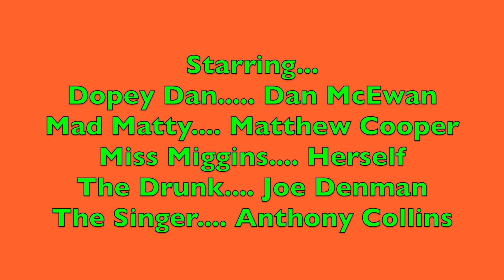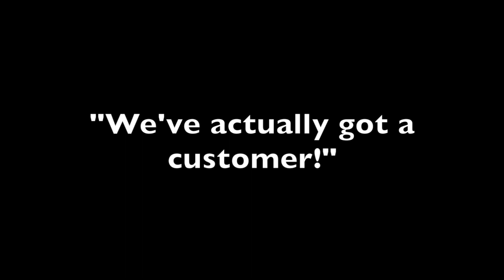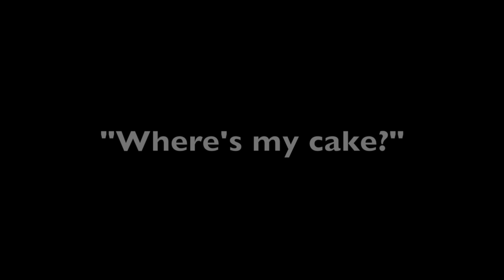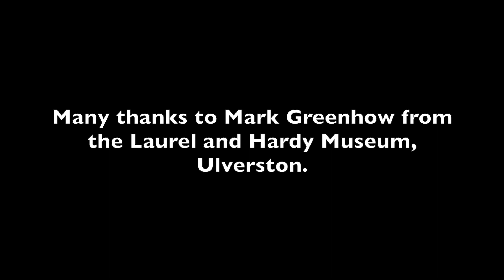Wally Films - "Table Service"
A short comedy.

Starring... Dan McEwan, Matthew Cooper, Miss Miggins, Joe Denman and Anthony Collins

Written and Directed by Matthew Cooper, Dan McEwan, Miss Miggins and Joe Denman

Camera by Shaun Whittam

Edited by Matthew Cooper

Supervising Director - Bob Jefferson

Technical Advisor - Uncle Brain

Theme Tune Recorded by Rachael and Joey Honore

All Music Composed by Matthew Cooper

Many thanks to Mark Greenhow from the Laurel and Hardy Museum, Ulverston

Inspired by:

Buster Keaton
Charlie Chaplin
Harold Lloyd
Mr Bean
Some Mothers Do 'Ave 'Em
Roscoe 'Fatty' Arbuckle
Charley Chase
Harry Langdon